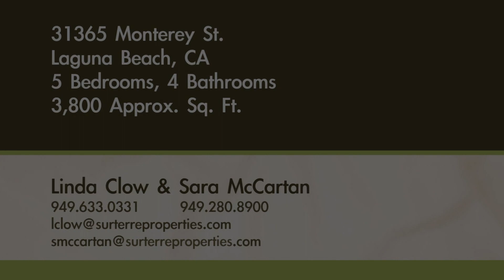31365 Monterey Street Laguna Beach CA 92651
Surterre Properties